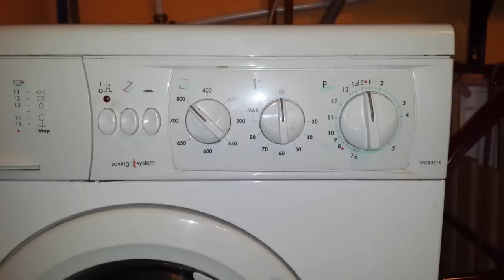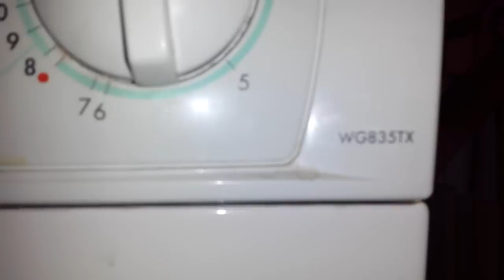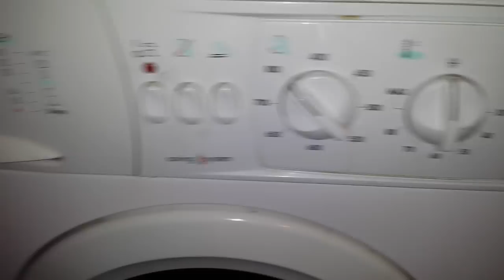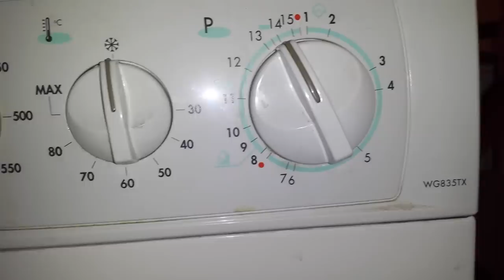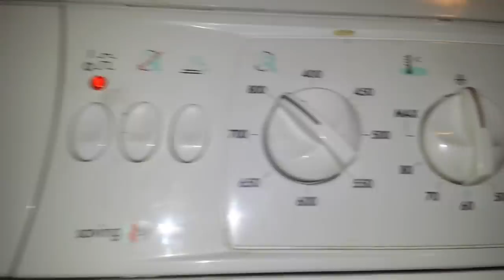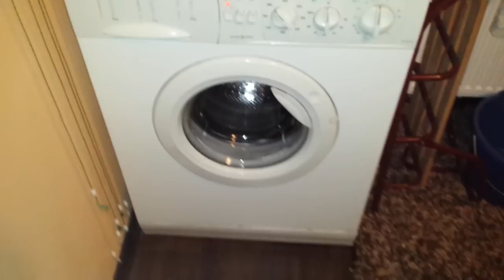Jak samodzielnie naprawić pralkę, gdy nie wiruje i nie wylewa wody?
1. Odłączamy zasilanie z gniazdka.
2. Odłączamy wąż z odpływu wody i spuszczamy wodę z pralki do niskiego naczynia, np. miski,
3. Przysuwamy pralkę do siebie i opieramy ją tyłem pralki o ścianę,
4. Odkręcamy filtr z przodu rękoma lub kluczem i szukamy jakiejś wsuwki, kawałka odzieży, buta, spinki, która blokuje łopatki silnika pompy wody. sprawdzamy bardzo dokładnie!, 99% problemów z nie wypompowywaniem wody lub też nie wirowaniem bębna jest spowodowana zatkaniem się pompy przez jakiś element np. monetę lub spinkę do włosów.
5. Po wyciągnięciu elementu, który blokuje pompę z filra, zakręcamy filtr, stawiamy pralkę na 4 nogach, rurę z odpływu wody z pralki mocujemy bezpiecznie, gdzie woda ma być odprowadzana, uruchamiamy pralkę i gotowe :), powinno działać, w najgorszym wypadku być może trzeba poszukać w pralce bezpiecznika, który odpowiada za pracę pompy (o ile taki istnieje), albo wymienić pompę, czyli ten element z łopatkami i zakrętką na filtr, zwykle na dole z przodu pralki, odkręca się go od spodu 1 śruba. do kupienia w sklepach z częściami do pralek automatycznych.

👊 Pozdrawiam